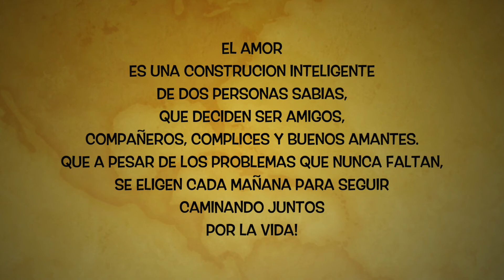DUMAR SOLO TENGO OJOS PARA TI ]-USMA